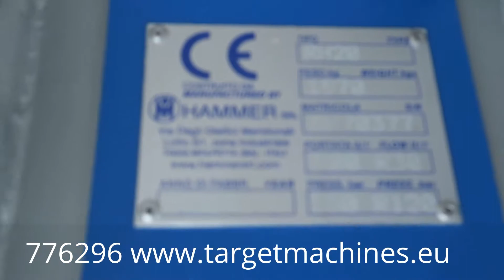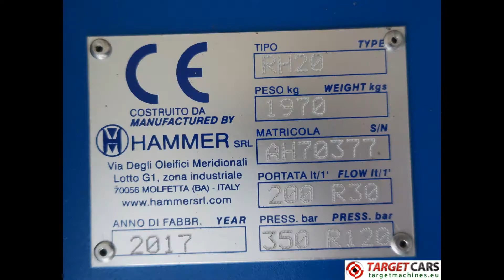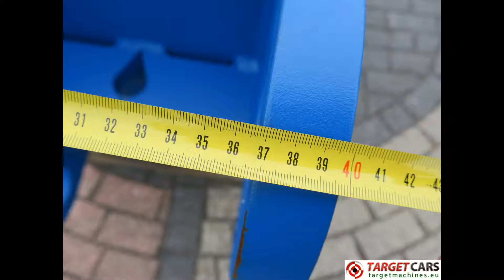776296 HAMMER RH20 HYDRAULIC ROTATION PULVERIZER CRUSHER RH-20 2017 TO FIT 18~26T EXCAVATOR AH70377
776296 HAMMER RH20 HYDRAULIC ROTATION PULVERIZER CRUSHER RH-20 2017 TO FIT 18~26T EXCAVATOR AH70377

New / unused stock sale.

Hydraulic Rotating Pulverizer.
Made in Italy.
Hydraulic rotation 360 degrees.
Rotation oil flow capacity 20/30 l/min.
Rotation pressure 120 bar.
Excavator oil flow capacity 180/230 l/min.
Excavator working pressure 350 bar.
Excavator weight 18/26T.
Diameter max 35mm.
Max Opening jaws 786mm.
Connection plate pin diameter 100mm.
Connection plate pin distance center-center 500mm.
Connection plate inner plate distance 280mm.
Weight approximately 1970KG.
Year of construction: 2017 (unused condition)
Serial number: AH70377.
Pallet size: 248L x 70W x 130H cm.
Product size: 223L x 55W x 120H cm.